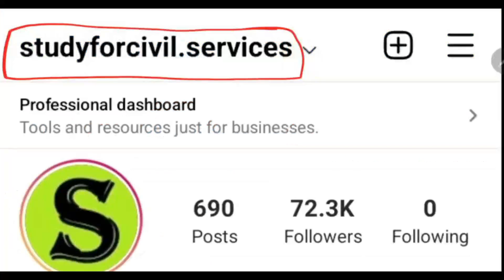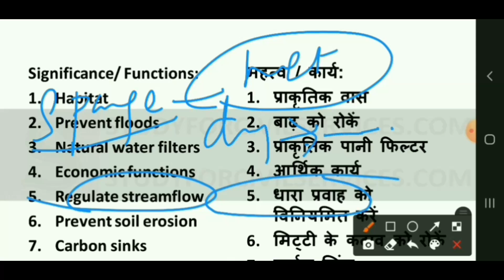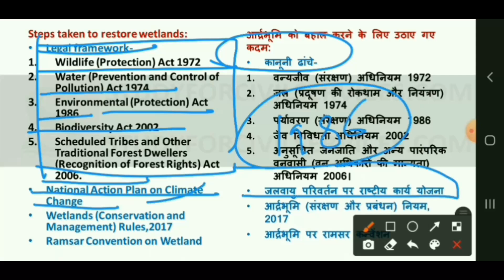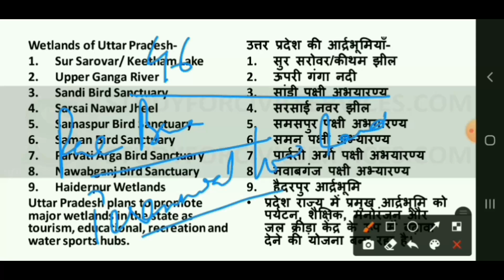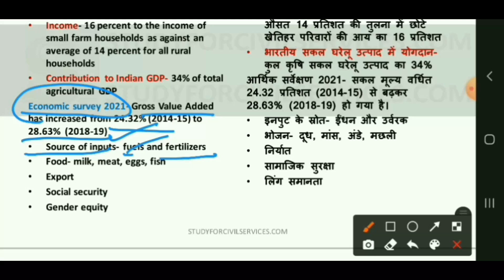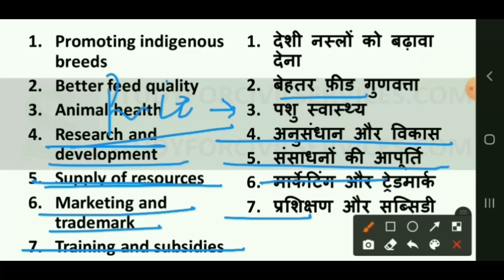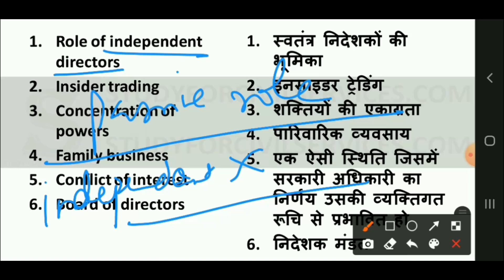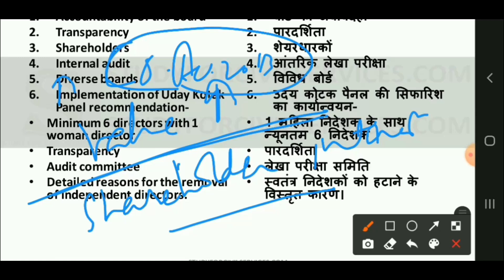UPPSC MAINS VALUE ADDITION HIGH YIELD TOPICS uppcs answer writing practice pcs preparation psc 26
UPPSC MAINS ANSWER WRITING
VALUE ADDITION 26

1. Discuss the functions of wetlands in an ecosystem and also outline the threats causing their depletion.(Paper-I/III)
एक पारितंत्र में आर्द्रभूमियों के कार्यों की चर्चा कीजिए तथा उनके ह्रास का कारण बनने वाले खतरों को भी रेखांकित कीजिए।

2. Give a brief account of the wetlands of Uttar Pradesh.(Paper-I/III)
उत्तर प्रदेश की आर्द्रभूमियों का संक्षिप्त विवरण दीजिए।

3. Outline the role of livestock in the Indian economy. Also, discuss the effects of livestock farming on the environment. Suggest measures to promote the livestock sector in India.(Paper-III)
भारतीय अर्थव्यवस्था में पशुधन की भूमिका की रूपरेखा तैयार कीजिए। साथ ही, पर्यावरण पर पशुधन की खेती के प्रभावों पर चर्चा करें। भारत में पशुधन क्षेत्र को बढ़ावा देने के उपायों का सुझाव दें।

4. What do you understand by Corporate Governance? Discuss the ethical issues with Corporate Governance in India? Suggest measures to improve Corporate Governance in India.(Paper-IV)
निगमित शासन/ कॉर्पोरेट गवर्नेंस से आप क्या समझते हैं? भारत में कॉर्पोरेट प्रशासन के साथ नैतिक मुद्दों पर चर्चा करें? भारत में कॉर्पोरेट प्रशासन में सुधार के उपाय सुझाएं।

1. studyforcivilservices free telegram channels
8. ADMIN & founder = GYAN PRAKASH MISHRA

0:00 intro
uppcs mains answer writing 2:10
uppcs mains answer writing in hindi 3:10
uppcs mains answer writing in english 4:10
uppcs mains answer writing practice 5:10
mains answer writing 6:10
mains answer writing practice 7:10
mains answer writing in hindi  8:10
mains answer writing practice for beginners 9:10
uppcs mains syllabus 9:40
uppcs mains paper 9:50
uppcs mains 10:10
uppsc mains 10:30
uppcs mains preparation 11:00
uppcs mains preparation strategy 11:20
uppsc mains preparation 12:20
mains answer writing uppcs 4:40